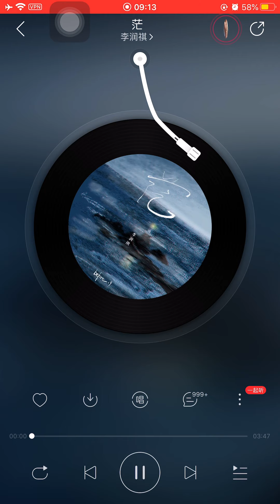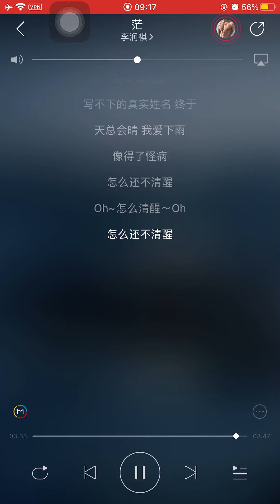气运联盟🚗李润祺《茫》纯享 | 李润祺全新原创单曲 | 15岁的歌